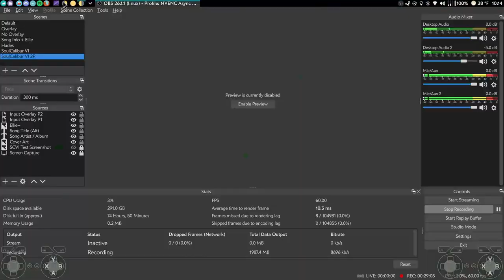SCVI @ AL Fight Night Returns 21/04/22 - TiZ (X OC) vs Ragnarok (Setsuka)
The first night of the return of Fight Night at Arcade Legacy. I got there late and haven't been able to go since due to work obligations, so I only have two sets, but will hopefully have more in the future.

Recorded on Xubuntu 20.04.